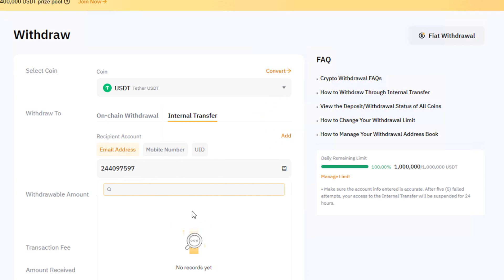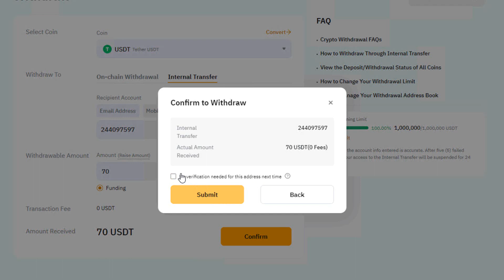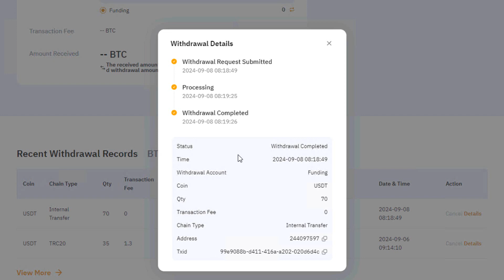ByBit Crypto Using Tutorial - ByBit Charge Free Payment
MEID iPhone iCloud bypass SIM working